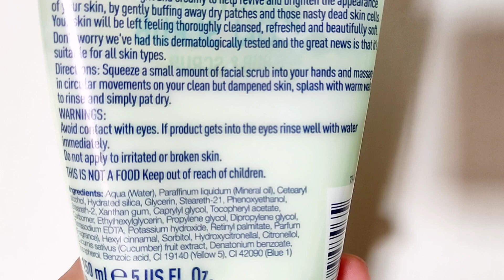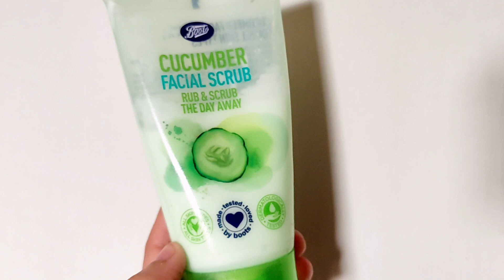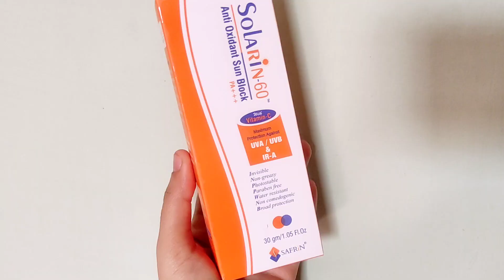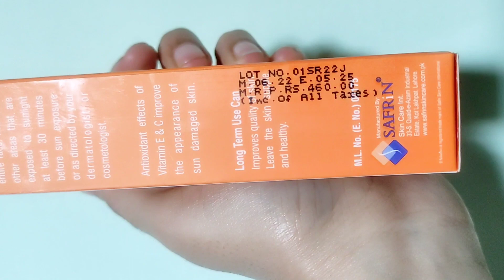Skincare for Teenagers & University Girls under 500/- || Qaima Vlogs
Struggling with your skincare routine as a teen? 🌟 In this video, I’m sharing my simple and effective skincare routine for clear, glowing skin! Whether you’re dealing with acne, dryness, or just want a fresh look, these tips are perfect for teens looking to up their skincare game.

I make videos about Makeup and Skin Care Products Reviews, Makeup Tutorials, Vlogs,Yummy Recipes and Beauty hack.

Purchase link

⚫I am Combination Skin Type.
⚫ Remember that Skin care is extremely Personal to everybody skin.What work for me,may be not work for you but i hope my videos give you some good Ideas for Product Selecting.

In the End You are most welcome to share your thoughts in comment section down below💕

⛔⛔Copy Rights ⛔⛔
Don't Use Pictures Or Videos Without my Permission.